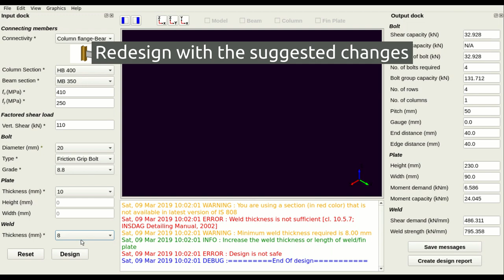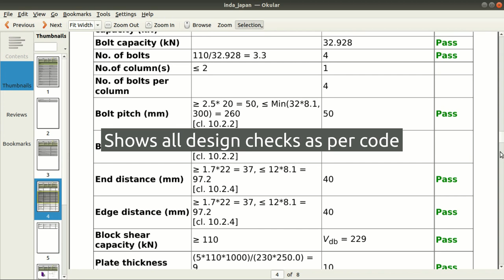Short (and silent) video on design process in Osdag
Open steel design and graphics (Osdag)